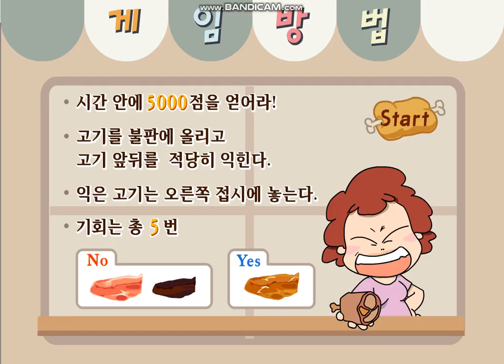Korean flash game - Roasting Korean barbecue game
This is difficult game that I have played ever. It is difficult to catch the time to cook...